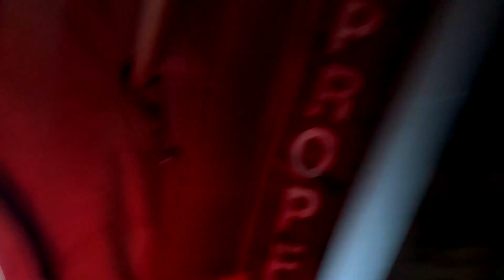U.S. Army Water Jump into Lake Garda, Italy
I used and used my American postal address (also for APO).

People have been asking about my boots (Garmont T8 Bifida) so I thought I would share!

173D Paratroopers conduct ABO in Lake Garda, IT on 27 APR 2023 with Folgore IOT build HN (Host Nation) relations and Esprit de Corps.

173D Brigade Support Battalion took the lead on making this unique jump possible. Hopefully more to come!